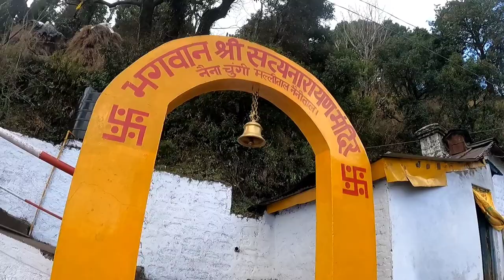😉Nainital_Vlog🥀 || 🤗Nainital Tourist Place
In 1841, Nainital appeared in issue of the 'Englishman Calcutta' announcing the discovery of a lake in the vicinity of Almora. According to the earliest data available on tourist in Nainital by 1847, it had become a popular hill resort. On 3rd October 1850, the Nainital Municipal Board was formally constituted.